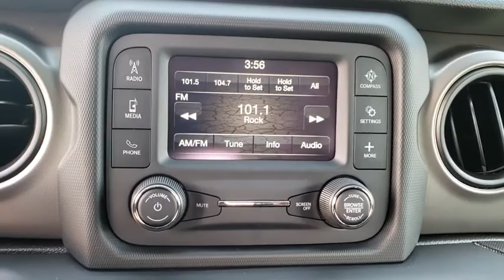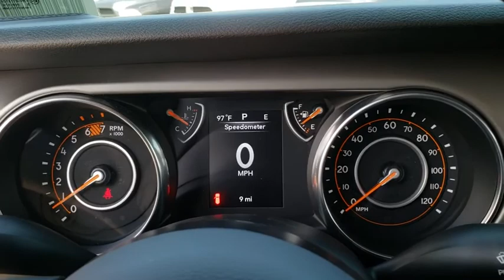2018 Jeep Wrangler Unlimited New Smyrna Beach, Port Orange, Daytona Beach, Deltona, Sanford, FL W287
BILLET SILVER New 2018 Jeep Wrangler Unlimited available in New Smyrna Beach, Florida at New Smyrna Chrysler. Servicing the Port Orange, Daytona Beach, Deltona, Sanford, FL area.
2018 Jeep Wrangler Unlimited SPORT - Stock#: W287137 - VIN#: 1C4HJXDN5JW287137